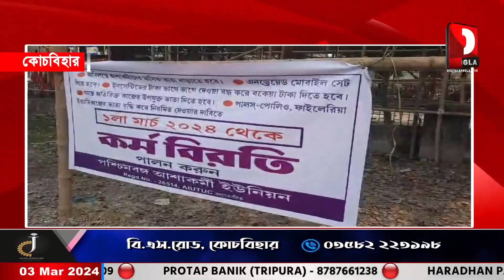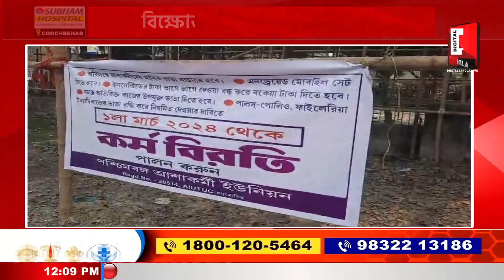পোলিও টিকা কর্মসূচি বয়কট করে মাথাভাঙ্গা মেলার মাঠে বিক্ষোভ আশা কর্মী ইউনিয়নের